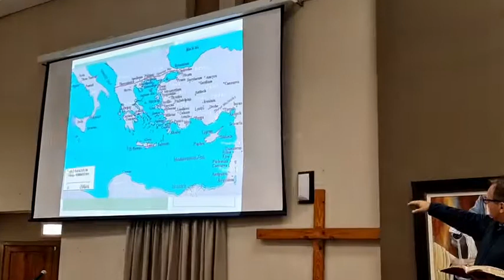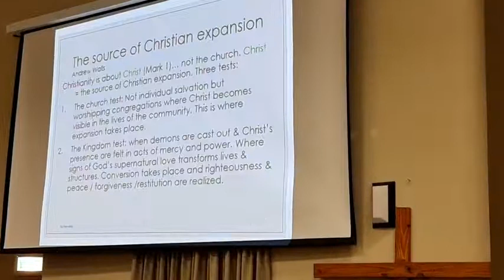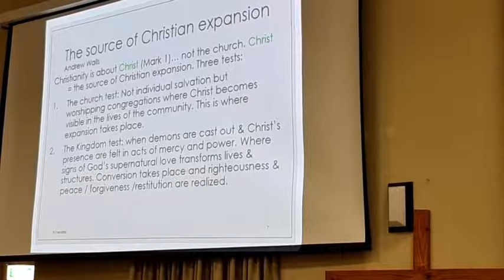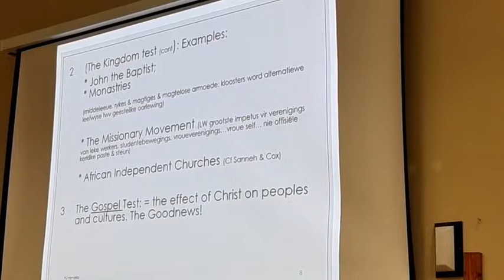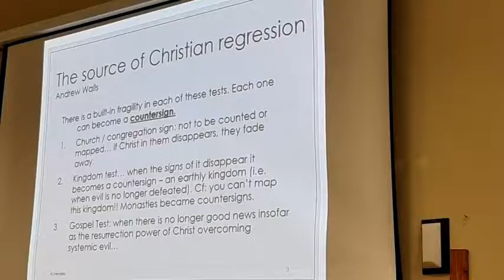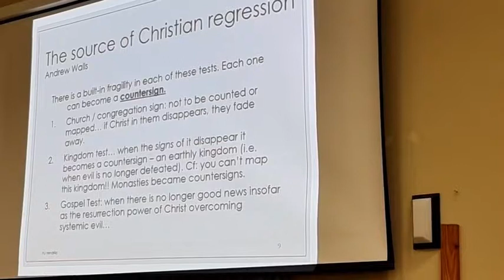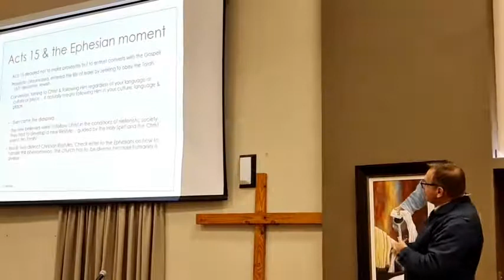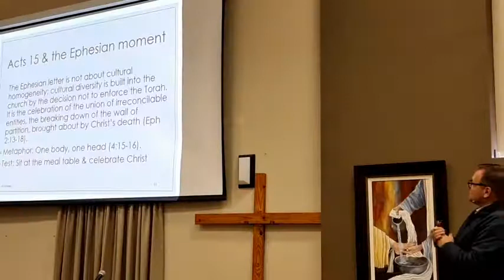Dinsdag 07 Junie 2022